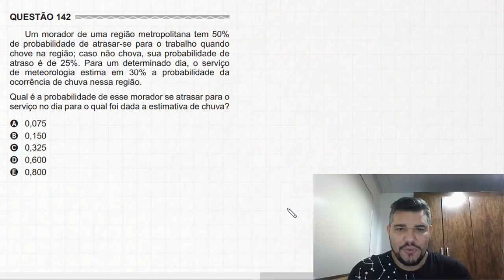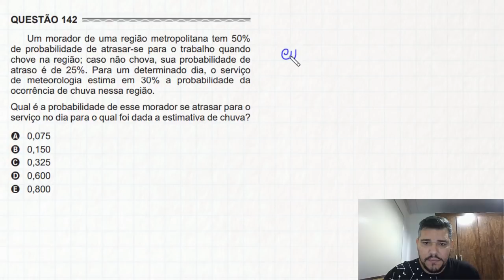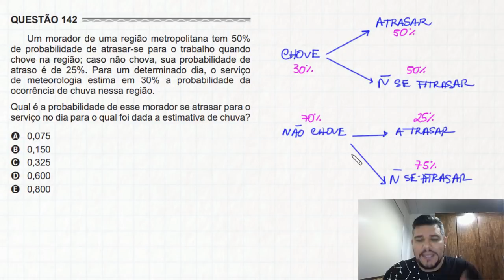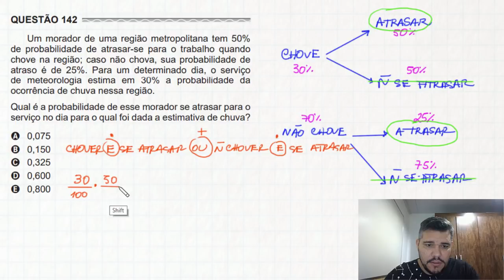PROBABILIDADE ENEM 2017 #1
Neste vídeo eu resolvo a questão 142 do caderno amarelo do enem 2017
Um morador de uma região metropolitana tem 50%
de probabilidade de atrasar-se para o trabalho quando chove.  Caso não chova sua probabilidade de atraso é de 25% (...)
Qual é a probabilidade de esse morador se atrasar para o
serviço no dia para o qual foi dada a estimativa de chuva?